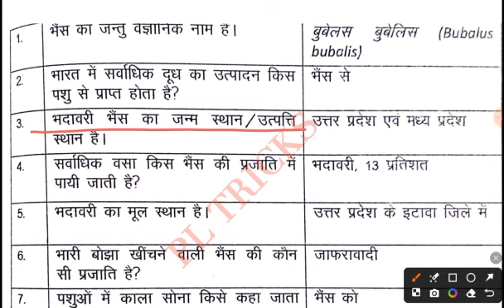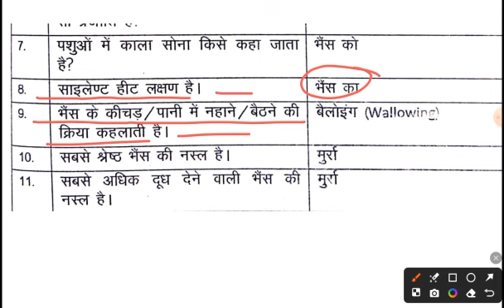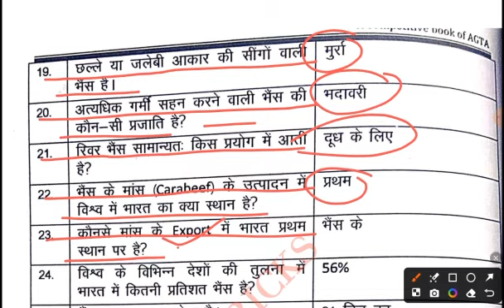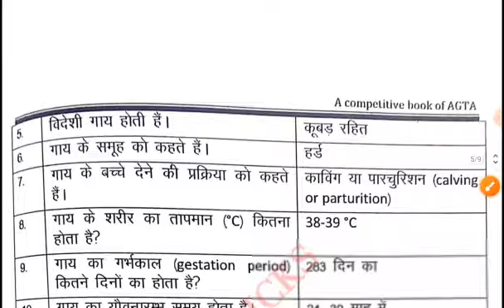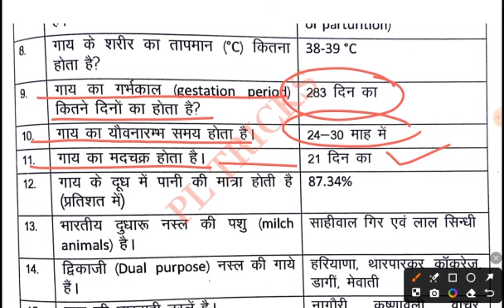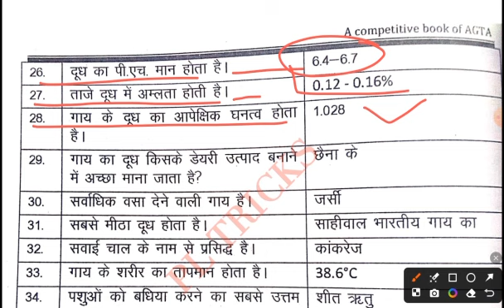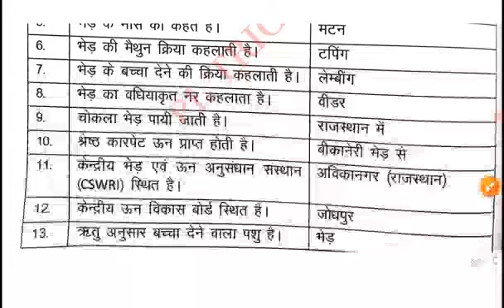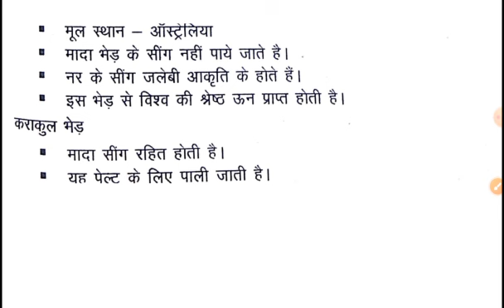UPSSSC AGTA-3446|A COMPETITIVE Book of AGTA 2024|पशुपालन (animal husbandry)|nem raj sunda book 2024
UPSSSC AGTA-3446||A COMPETITIVE Book of AGTA 2024|| AGTA मॉडल टेस्ट पेपर||nem raj sunda book 2024|

पशुपालन
Animal Husbandry MCQ #4 | UPSSSC AGTA | UPPSC STA | RPSC AAO | IBPS AFO 2024 |

BR DALL Online Agriculture
2024
Animal Husbandry MCQ. In this video, we'll discuss about the Animal Husbandry MCQ for UPSSSC AGTA,  IBPS AFO 2024, UPPSC STA, RPSC AAO, CG Agriculture Teacher, and Other Agriculture Exams by Kulwant Sir. Animal Husbandry Class | UPSSSC AGTA 2024 | Agriculture Classes Online Agriculture | Online Agriculture Classes | UPSSSC AGTA Online Agriculture | UP AGTA Animal Husbandry Class | UPSSSC AGTA Animal Husbandry Class | UPSSSC AGTA Preparation | UPSSSC AGTA Classes | RPSC AAO Animal Husbandry
 (animal husbandry) UPSSSC TA, BHO, UPPSC,

UP STA /AGTA 2024

upsssc agriculture pariksha vani 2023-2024

UPSSSC कृषि प्राविधिक सहायक (AGTA 2024) PLAYLIST LINK:-

सम्मिलित राज्य कृषि सेवा भर्ती परीक्षा 2024  प्रीवियस ईयर पेपर PLAYLIST

UP स्पेशल GK  AGTA EXAM 2024  PLAYLIST LINK:-

UPSSSC COMPUTER 2024 PLAYLIST LINK:-

AGRONOMY कृषिविज्ञान |
UPSSSC AGTA 2024 |

agriculture
upsssc_ta
Upsssc_can_super
Agriculture
Agriculture
Agri